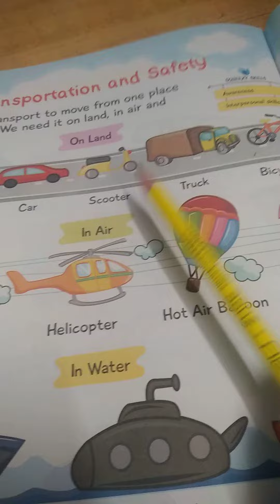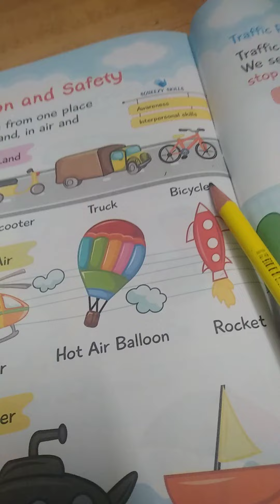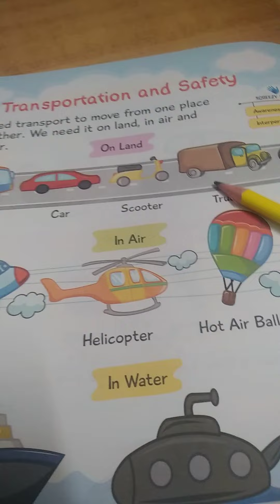knowledge of Transportation for ukg class.